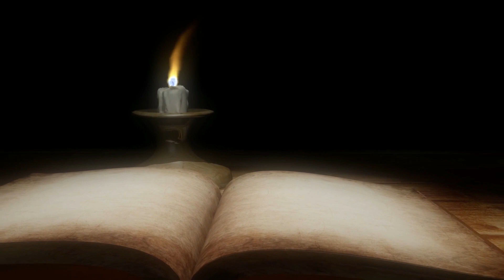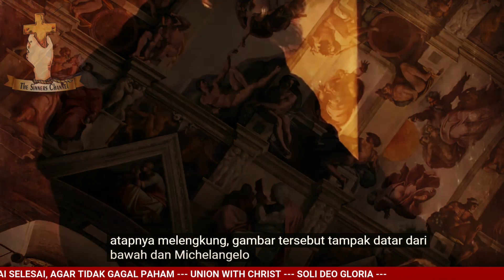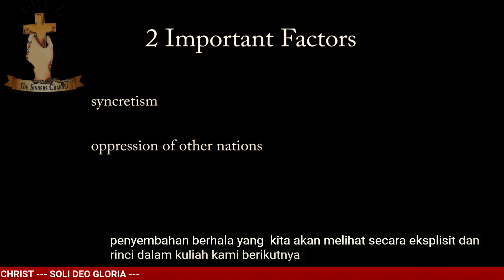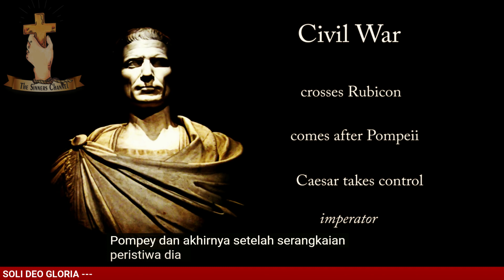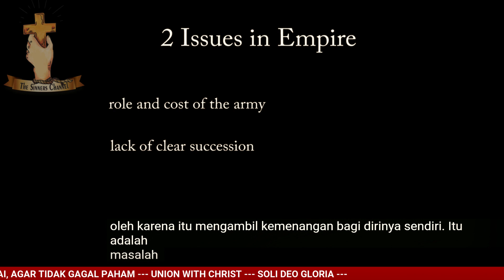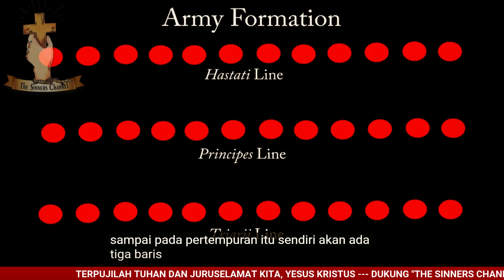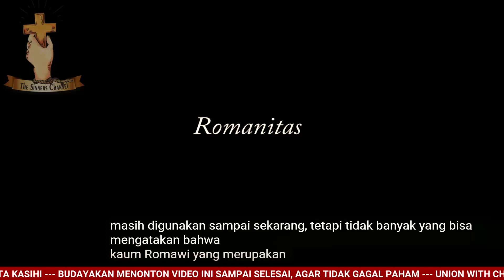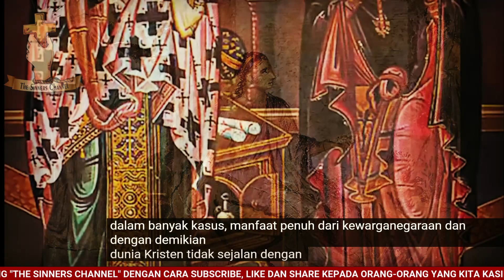DUNIA ROMAWI KUNO